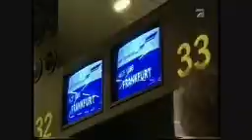Mallorca- Suche nach dem Paradies Folge 5 1/3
Lukas hat Probleme: Er ist nicht glücklich auf Mallorca - und das nicht nur wegen des Unfalles, den er mit Rolfs Wagen verursacht hat. Um seinen Sohn etwas aufzumuntern, plant Vater Volker einen Urlaub in Deutschland. Nach der mißglückten Trauung ist Nicole sehr geschockt. Als sie auch noch erfährt, dass ihre beste Freundin Susanna der Grund dafür ist, plant sie ein neues Leben. Inzwischen fühlt sich Felipe immer mehr zu Julia hingezogen